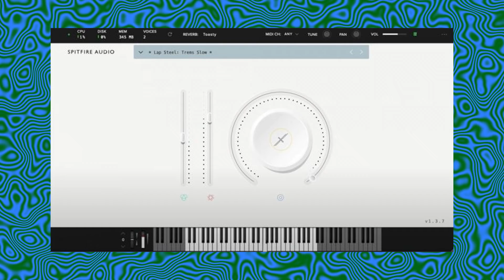Synth Strings "FREE" By LABS Spitfire Audio❤️ฟรี...100%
❤️ฟรี...100%

🔹 เพจ iBOSS BANK...
🔹 instagram iBOSS BANK...

Synth Strings "FREE" By LABS Spitfire Audio...